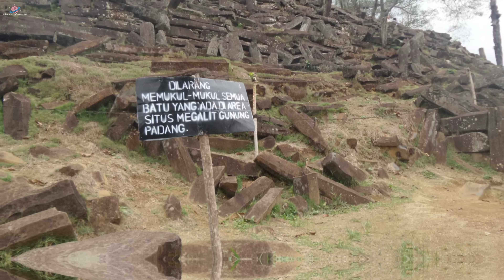10 Ancient Discoveries That No One Can Explain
Dive into a realm where history and mystery intertwine, exploring archaeological wonders that have perplexed scientists for centuries. From the intricate Palenque Sarcophagus to the enigmatic spheres of Costa Rica, each discovery unveils a facet of our ancestors’ skills and beliefs, inviting us to ponder their secrets and marvel at their ingenuity. Navigate through the echoes of ancient civilizations, examining the immense Baalbek Stones, the baffling Megalit Gunung Padang, and more. Let's explore together and unravel the enigmas shrouding our past.